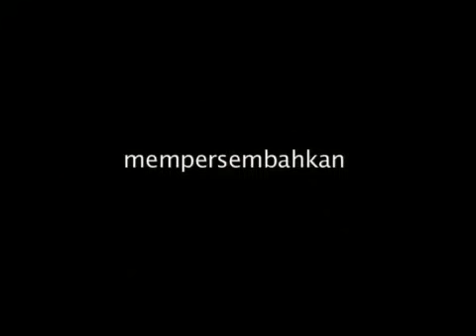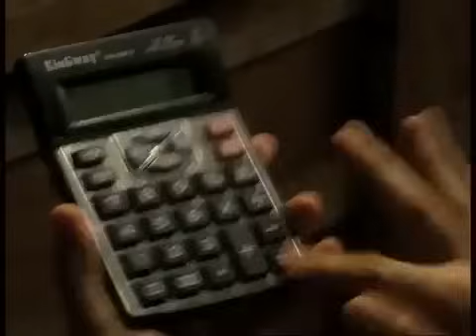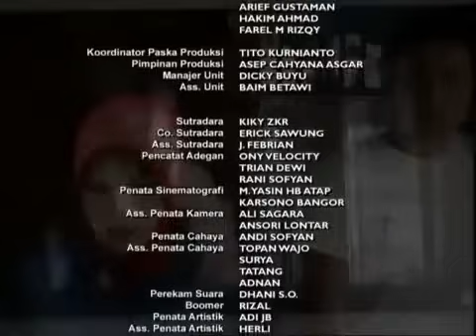PARA PENCARI TUHAN JILID 4 EPISODE 9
Pak Jalal, orang terkaya di kampung Kincir, memasuki fase baru kehidupannya. Karena kesalahannya sendiri, ia bangkrut total dan akhirnya jatuh miskin sehingga terpaksa tinggal di gubuk Asrul. Awalnya Pak Jalal mengawali semacam post power syndrome. Serpihan karakternya kembali terkumpul, ia tampil sebagai orang miskin paling narsis di kampung itu. Sebaliknya, Asrul dan istrinya, pasangan termiskin di kampung itu mulai menjadi sukses dengan usaha warung soto bataknya. Mereka kini menempati rumah kontrakan yang lebih layak. Namun, fase baru kehidupan itu bukannya tanpa masalah. Ibadah Asrul mulai terganggu karena kesibukan usahanya yang luar biasa hingga pada titik tertentu, Asrul bermohon kepada Allah untuk dikembalikan saja ke kehidupannya yang dulu ketika keluarganya masih miskin.

Demikian pula Udin sang hansip telah memutuskan untuk memakai uang haji untuk membeli motor baru. Dengan motor itu, ia akan mengojek untuk memperbaiki taraf hidup keluarganya, sekaligus menabung lagi untuk pergi haji. Apakah rencananya berhasil? Udin sendiri ragu. Bagaimana dengan Bang Jack.

Bang Jack mengalami masalahnya sendiri. Ia merasa semakin dekat pada kematian dan kesepian. Ia khawatir jika Chelsea, Barong, dan Juki sudah memiliki kehidupannya sendiri, ia akan mati sendirian tanpa seorang pun mendampingi. Karenanya, sekarang Bang Jack tampil lebih sensi, mudah ngambek, dan melankolis.

Pasangan Aya dan Azzam memulai kehidupan baru berumah tangga. Aya bukan tipe ibu rumah tangga yang bisa meladeni suami dengan baik, meski tetap penuh cinta. Hal ini menjadi masalah bagi Azzam yang makin terlihat bawelnya. Ditambah lagi dengan kehadiran seorang manajer keuangan yang cantik di kantor mereka. Warga kampung itu pun bukannya tanpa ujian. Sebuah koper berisi uang dua milyar rupiah ditemukan Bonte dan mengancam kehidupan kampung Bang Jack yang tadinya rukun-damai penuh kasih sayang. Sekoper uang itu melahirkan intrik-intrik politik desa yang dipicu oleh trio RW.

Uang temuan Bonte itu dikubur oleh Juki disebelah kuburan Baha. Gara - gara sekoper uang itu juga, timbulah perkelahian di tempat Asrul mendirikan warung sotonya. Pada waktu yang sama di baitul maal At - Taufiq, Juki, Barong, dan Chelsea berkelahi soal sekoper uang itu. Di tengah perkelahian di tempat Asrul mendirikan warung sotonya, trio RW membuat bom molotov. Saat trio RW sedang membuat bom molotov, datanglah Bang Jack dengan Udin. Karena tak ada yang mengaku siapa biang keladi perkelahian itu, Bang Jack menggampar satu per satu warga. Karena kesalahan trio RW, meledaklah bom molotov di tempat trio RW membuat bom tersebut.

Akibat bom tersebut, warung - warung terbakar termasuk usaha soto Asrul. Malamnya di masjid At - Taufiq, Bang Jack menyuruh Juki mengambil uang sekoper itu. setelah dibuka, dibalik uang - uang itu tertulis BUKAN UANG. Berawal dari inilah Bang Jack menjelaskan bahwa kehadiran koper ini adalah cobaan yang menunjukkan hati terdalam dari para umat beragama. Semua pihak memiliki salah walaupun ada benarnya.

Bonte yang baik tetapi tidak mampu berbuat
Trio Bajaj yang tidak memberikan solusi baik dan secara tak langsung mencoreng nama baik Bang Jack.
Azrul yang terlalu positif tidak curiga akan kebaikan para murid Bang Jack.
Trio RW yang mengambil hak orang lain lalu melakukan tindakan yang jauh dari agama.
Penjual sayuran yang seharusnya mampu mendamaikan malah bersikap plin-plan
Maulana yang menghasut sana-sini hingga terjadi tawuran masal

Sementara itu Azam sendiri memiliki kebimbangan karena menurut pak Jalal, dirinya adalah orang baik yang seharusnya mendampingi Kalila.